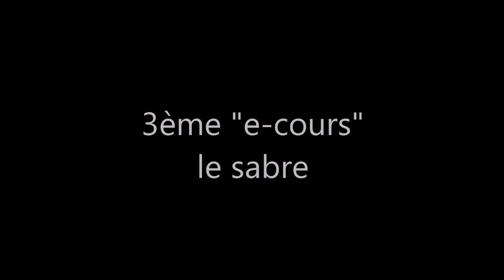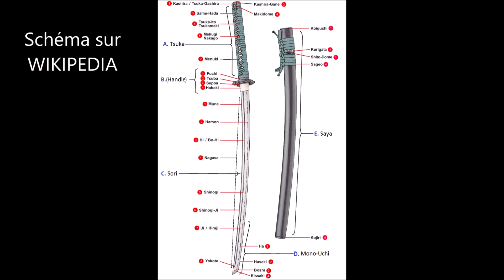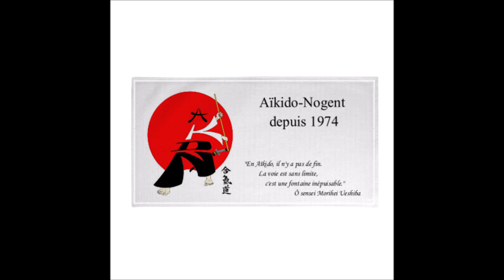3e e-cours théorie sur le sabre 1 sur 2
Profitant du confinement, isolé et sans dôjô, Connaître les différentes parties d'un sabre en les nommant.
Comment le maintenir et s'en servir en évitant les courbatures.